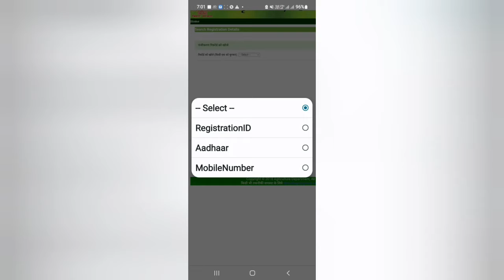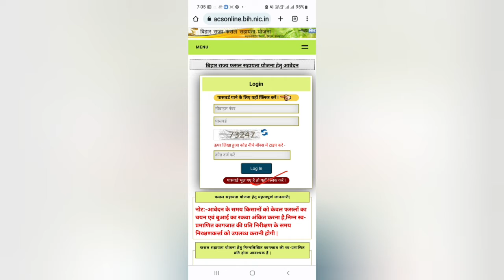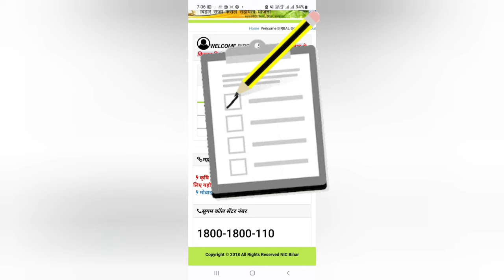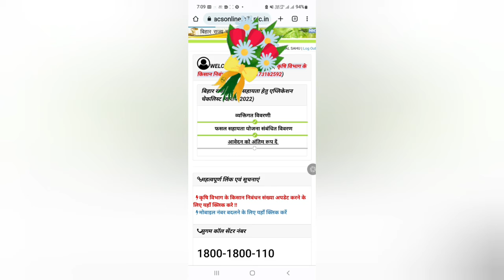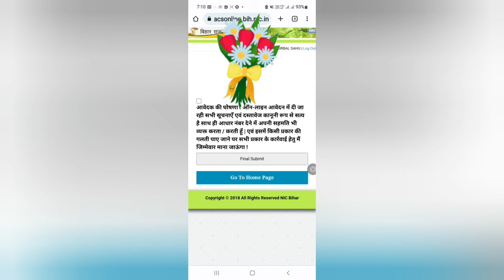Bihar rajya fasal sahayta yojna online 2022|sahkatarita vibhag bihar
Bihar rajy fasal sahayta yojna
Bihar rajy fasal sahayta yojna 2022
Fasal sahayta yojna Bihar
pradhanmantri fasal bima yojana 2022
pradhan mantri fasal bima yojana kya hai
farming
Dbt
Digitalsmadhan
Fasal Bima Bihar
DBT
बिहार राज्य फसल सहायता योजना 2022
बिहार राज्य फसल सहायता योजना खरीफ 2022
सहकारिता विभाग Last Date
फसल बीमा योजना बिहार ऑनलाइन रजिस्ट्रेशन
2022
सहकारिता विभाग बिहार फसल बीमा Payment
Status
बिहार राज्य फसल सहायता योजना रबी 2022
Last Date
फसल सहायता निरीक्षण
बिहार फसल बीमा का पैसा कैसे चेक करें?
बिहार राज्य फसल सहायता योजना क्या है?
फसल बीमा कैसे चेक किया जाता है?
गैर रैयत ऑनलाइन कैसे करे?
फसल छाती पूर्ति लिस्ट 2022
बिहार राज्य फसल सहायता योजना एवं धान अधिप्राप्ति हेतु निबंधन
फसल छाती पूर्ति लिस्ट 2021
सहकारिता विभाग फॉर्म PDF 2022
बिहार राज्य फसल सहायता योजना रबी 2022Last Date
फसल सहायता निरीक्षण
Epacs bih NIC in
Agriculture Department
sahkarita online kaise karen
sahkarita online
sahkarita online kaise kare
bihar sahkarita online 2022
sahkarita vibhag online kaise
karen